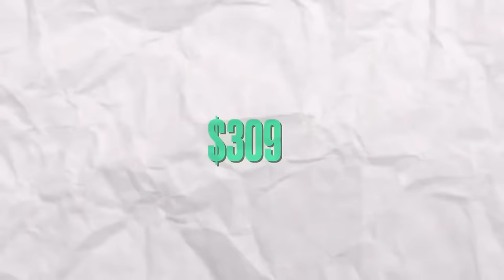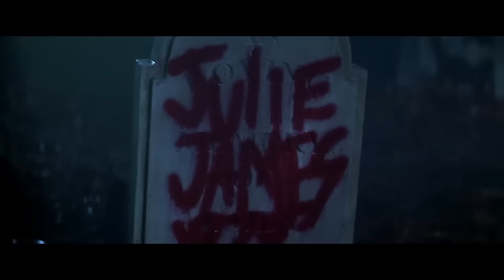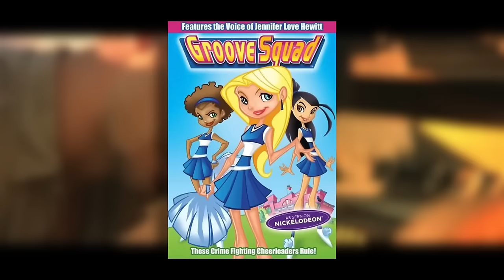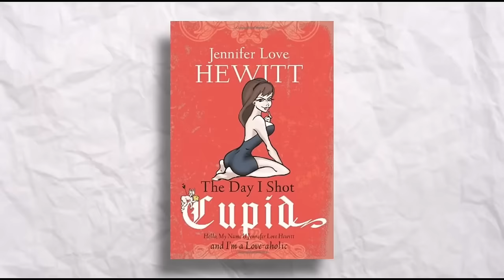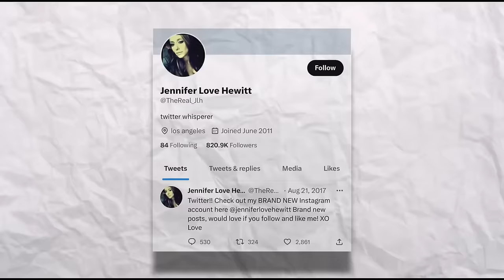¿Qué Sucedió con JENNIFER LOVE HEWITT?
Jennifer Love Hewitt fue una de las estrellas adolescentes más grandes de los años noventa. Primero causó sensación en Party of Five, y aprovechó ese éxito para forjar una sólida carrera en el cine, protagonizando el clásico de terror para adolescentes I Know What You Did Last Summer (así como su menos aclamada secuela), y la comedia de culto Can't Hardly Wait. Su fama se extendió a la década de 2000, mostrando un impecable sentido del humor en la infravalorada Heartbreakers junto a Sigourney Weaver, Gene Hackman y el difunto Ray Liotta. Incluso formó equipo con Jackie Chan en The Tuxedo. También protagonizó no una, sino dos películas de Garfield (en las que Bill Murray puso la voz al famoso gato) y tuvo un papel junto a Anthony Hopkins y Alec Baldwin en la notoriamente problemática Shortcut to Happiness, donde interpretó a una sexy versión del diablo.

Aunque su mayor fama llegó en la pequeña pantalla cuando encabezó la serie de larga duración Ghost Whisperer, que estuvo al aire durante cinco años. Después de una segunda serie, The Client List, que duró dos temporadas, y un período en Criminal Minds, Jennifer Love Hewitt desapareció repentinamente, mientras la actriz se tomaba un descanso para formar una familia. Regresó en el exitoso show de Ryan Murphy 9-1-1. Hoy celebramos la carrera de esta infravalorada actriz. De hecho, parece que es el momento adecuado para un gran regreso de Jennifer Love Hewitt, ya que está lista para protagonizar una secuela del legado de I Know What You Did Last Summer. ¿Podría su regreso al género de terror allanar el camino para un gran resurgimiento en el cine? Es probable que grandes cosas estén reservadas para esta talentosa y hermosa actriz, quien sigue siendo una estrella icónica de su era y más allá.

¿Cuáles son tus papeles favoritos de Jennifer Love Hewitt? ¡Haznos saber en los comentarios!